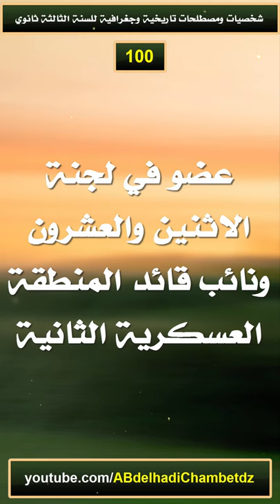لمحة عن زيغود يوسف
الحلقة المئة من سلسلة شخصيات ومصطلحات تاريخية وجغرافية للسنة الثالثة ثانوي بعنوان لمحة عن زيغود يوسف.

محتوى الحلقة: زيغود يوسف: ولد بقرية سمندو سكيكدة في عام 1921م كان عضوا في المنظمة الخاصة ألقي عليه القبض في 1950م لكنه استطاع الفرار من سجن باتنة. عضو في لجنة الاثنين والعشرون ونائب قائد المنطقة العسكرية الثانية، قائد هجوم الشمال القسنطيني في 20 أوت 1955م استشهد في 23 سبتمبر 1956م.

ملخص السلسلة: شخصيات ومصطلحات تاريخية وجغرافية للسنة الثالثة ثانوي كاملة.